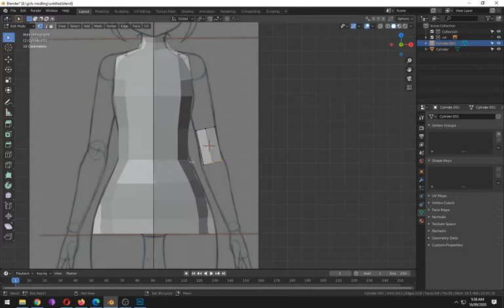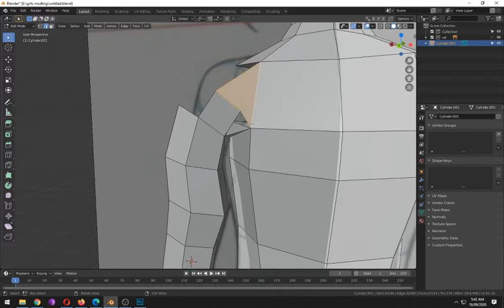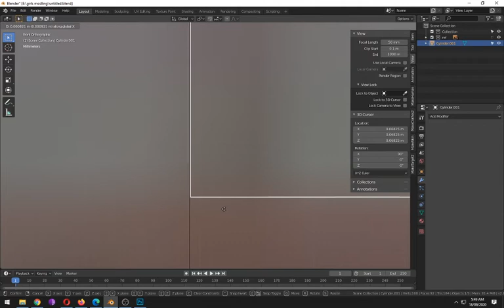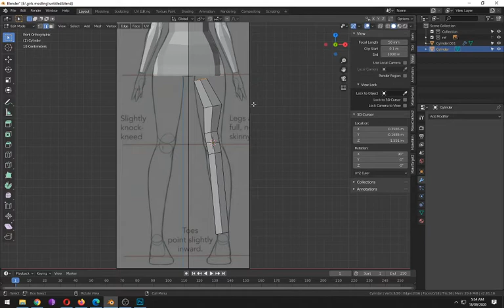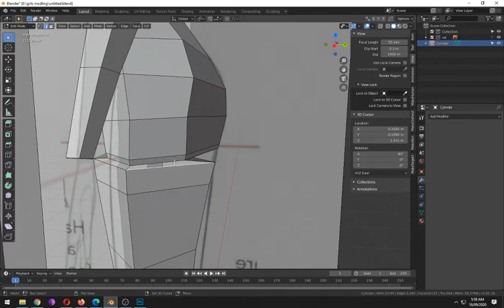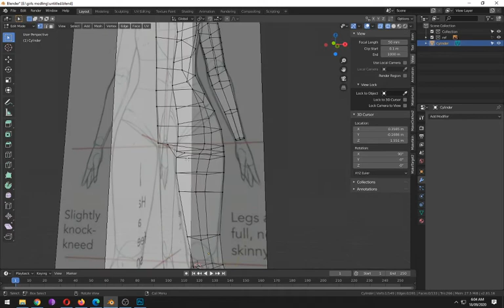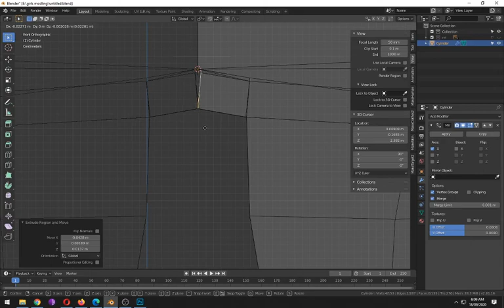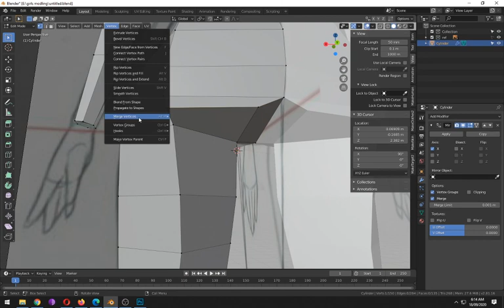Part -5 Blender 2.8 Low Poly 3D Modeling Tutorial | blender 2.8 game engine tutorial